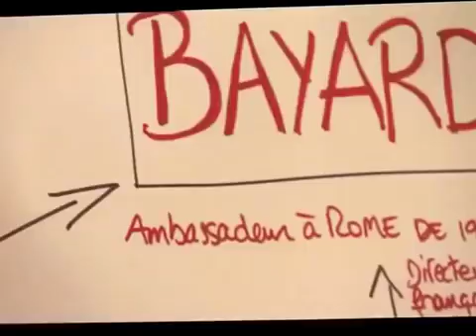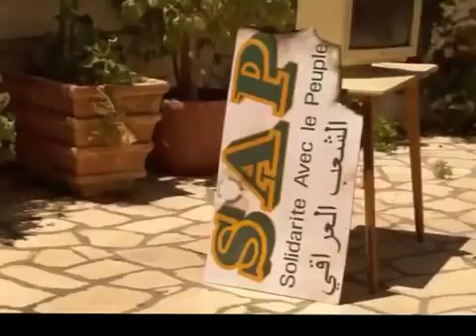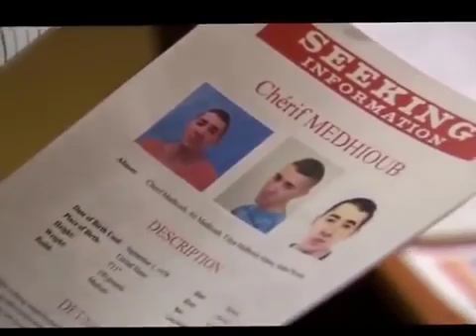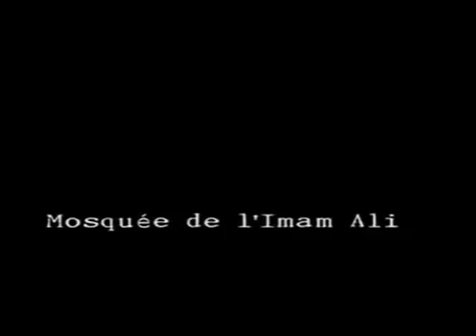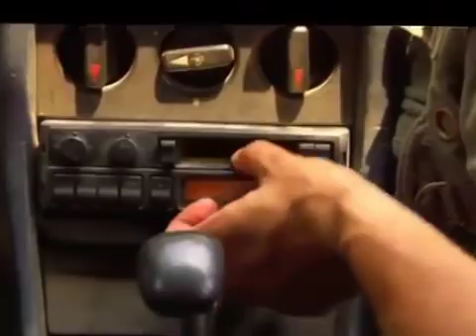Film d'action HD Meilleurs films d'action complet en francais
Vous regardez un film d'action et drame. Film complet en français